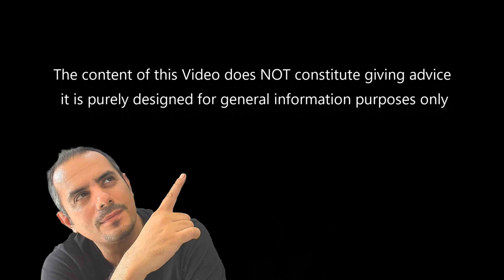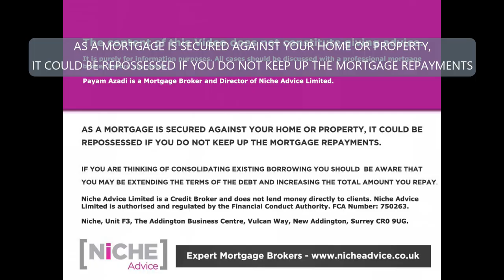Mortgage Market update 2021 Stamp Duty Holiday Mortgage Affordability Rules Employed & Self Employed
Mortgage Market update 2021 Stamp Duty holiday | In this cram packed video Mr Payam Azadi outlines the main mortgage changes and challenges for the Mortgage Market in 2021 | He covers the toughening of mortgage affordability assessments particularly for the self employed | How desk-top valuations have become ingrained in low loan-to-value mortgage processes due to the pandemic | How technology is shaping the role of a Mortgage Broker | He also updates us on the expected demise of the Stamp Duty holiday and the chances of Solicitors to meeting the deadline.

0:00 Intro
2:03 Stamp Duty Holiday Extension
6:03 Hight Loan to Value Mortgages
8:32 Mortgage products and rules for the Self Employed
15:25 Mortgage Affordability Commission & Bonus Income
15:25 Conveyancers Challenges and whats to come
15:25 Valuation process and Desk Top Valuations
15:25 How the role of a Mortgage broker will change in the future

If you're looking to talk to a Mortgages Broker do get in touch with Payam Azadi at Niche Advice
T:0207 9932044